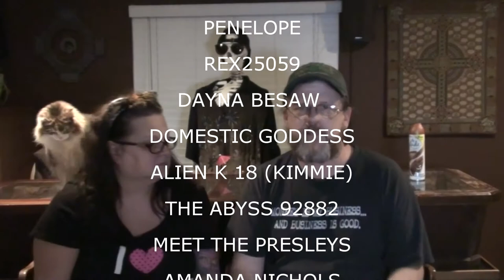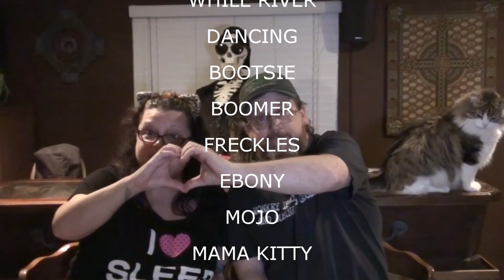SHOUTOUTS MAY 20 2015